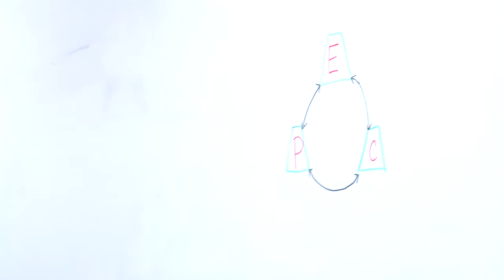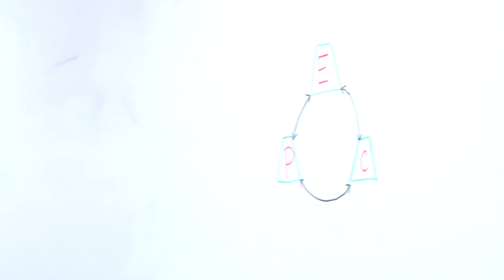The Three Part Model of Environmental History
Dr. Bonnie Lynn-Sherow (Department of History and Director of the Chapman Center for Rural Studies) discusses models that environmental historians use to capture the dynamic of human-environment interactions over time and provide examples from her own research.

This talk was presented for students participating in the capstone course of the Natural Resources and Environmental Science (NRES) Secondary Major and was open to the general public as part of the NRES Seminar Series.

NRES at K-State is supported by the Office of the Provost, College of Agriculture, College of Arts and Sciences, and Department of Biological and Agricultural Engineering.